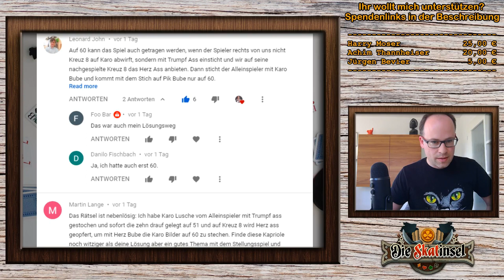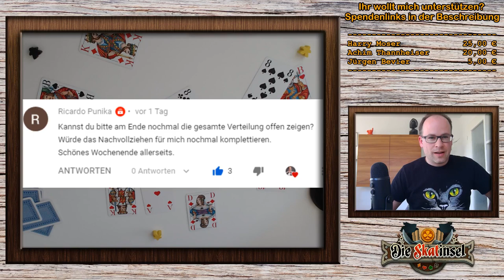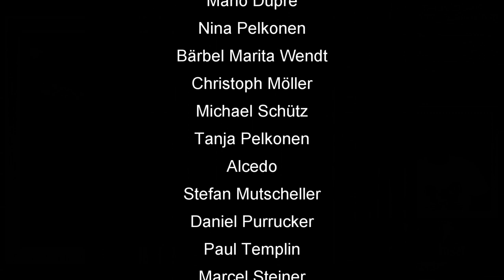Nachtrag zum Skat Rätsel Forum #53: Ein wahrlich wackliges Windei